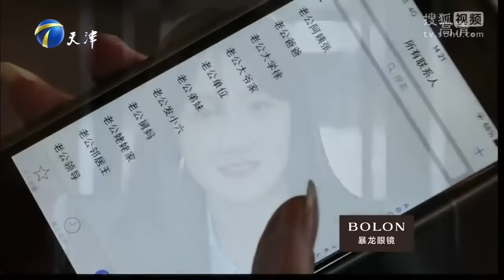继母卖房供儿子买房首付 结婚时生父怕闲话拒让继母参加婚礼《爱情保卫战》经典名场面